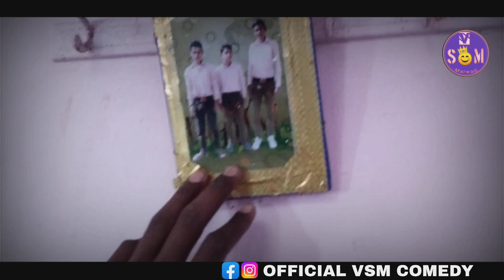Marwadi | सपने बापू के | Latest Rajasthani Emotional Comedy 2023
LICHU MARWADI Present : Sapne Baapu Ke - Ajeet Nagaur Lichu Marwadi | सपने बापू के | Latest Rajasthani Emotional Songs 2019

VIDEO Credit:-
❖  Song : Sapne Baapu Ke (सपने बापू के)
❖  Singer : Ajeet Nagaur

❖ Lyrics-LICHU MARWADI
❖  Music Label : LICHU MARWADI
❖  Sub Category : Regional Pop
❖  Category : Rajasthani Motivational Song
❖  Director : Vikaram and Ramnarayan
❖  Editor : vsm and Binany Studioes FALKA
❖  Starcast :  Vikaram , mukesh, Ramnarayan
❖ Digital & Music Consultant : JSE Digital Ent.
❖  Publicity Designs & Promotions : Jethu Sisodiya Bewta
❖ SPECIAL THANKS-LAXMAN(LAX STUDIO)
M.D. Singh,Naresh Jajra,Mula Ram Sou,Dinesh Khoja